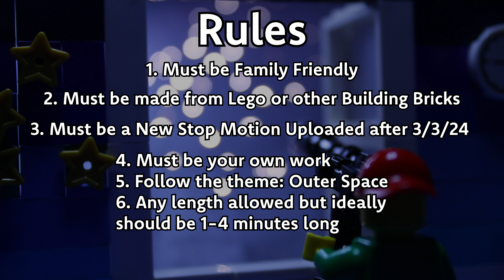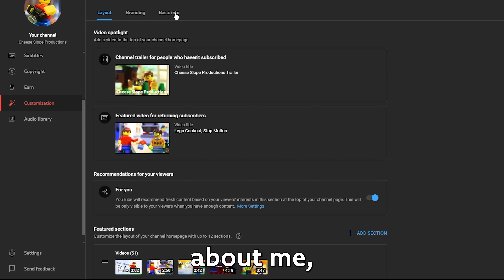Space Stop Motion Contest (CLOSED)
This contest is now closed. The theme is Outer Space. The animator of the best stop motion will win a $25 gift card for Lego.com! I will be sending an e-gift card from Lego.com to your email.

Deadline is April 1st, entries will no longer be accepted on April 2nd. (No this is not fake because of April 1st, it just worked out better that way.)

Remember to tag @cheeseslopeproductions in the description of your video so that I get notified of it!

If you would not like to win the prize, that's fine! You may still enter the contest without setting up your email.